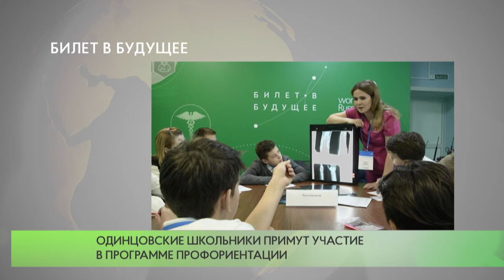Билет в будущее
Школьники Одинцовского городского округа примут участие в программе «Билет в будущее». Она реализуется в рамках федерального проекта «Успех каждого ребёнка» национального проекта «Образование» с 2018 года.